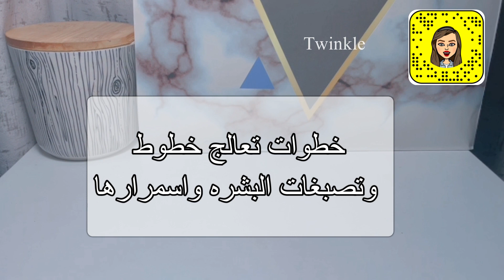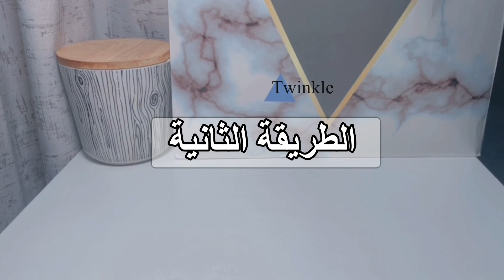علاج خطوط الرقبه بمنتجات رخيصه